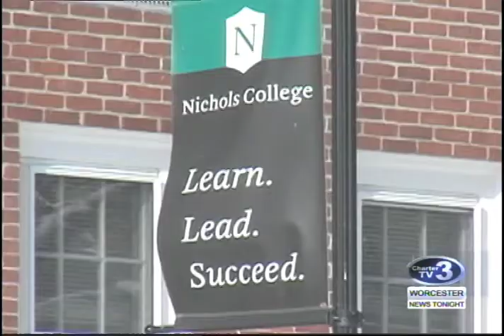WNT Nichols Students going to Inauguration - January 6th, 2017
Andy Mattison reports- The once in a lifetime trip for Nichols College students who will be in the capital for the Presidential Inauguration.